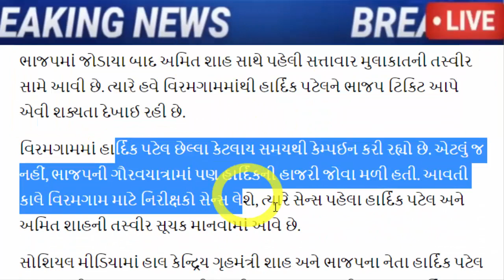હાર્દિક ને મળ્યું મોટું ઇનામ, જોઈને ચોંકી જશો, Gujarat_News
bjp-leader-hardik-patel-met-union-home-minister-amit-shah.

gujarat-and-central-bjp-ministers-call-kejriwal-a-black-snake-a-thug-gopal-italia.

shankar-singh-vaghela-eager-to-return-to-congress-said-i-will-go-if-sonia-rahul-say.

few-people-have-stood-in-my-way-since-i-entered-politics-says-nitin-patel.

pm-modi-called-former-cm-vijay-rupani-close-to-the-platform-and-interacted-in-rajkot.

former-deputy-chief-minister-nitinbhai-patels-statement-at-mehsana.

bjp-can-give-a-big-responsibility-to-hardik-patel-during-assembly-elections-in-gujarat.

politics-amitshah-and-patil-coldwar-bjp-dhovan-gujarat-news.

gopal-italia-feels-bjp-will-lose-embarrassingly-in-gujarat-like-delhi-punjab.

Shankarsinh Vaghelas re-entry in Congress confirmed? May make a big announcement tomorrow.

Gujarat Elections 2022 AAP LEADER ARVIND KEJRIWAL VISITS DANDIYA RAS IN KHODAL DHAM.

meeting-between-naresh-patel-and-senior-congress-leaders-took-place-in-khodaldham-a-sign-of-change-in-gujarat-politics.

aap-made-raghav-chadha-co-in-charge-of-gujarat-took-a-big-step-before-the-elections.

naresh-patel-gave-a-big-statement-about-the-attack-on-manoj-sorthia.

kejriwal-bjp-worried-cold-war-between-patil-and-amit-shah-gujarati-news.

naresh-patel-to-join-congress-party-in-ahmedabad-positive-signal-in-talks-with-high-command.

hardik-patel-reacts-to-naresh-patel-joining-congress-party.